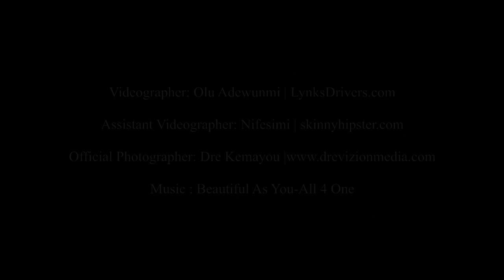Naomi Weds Ifedayo -- The Extended Version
Due to a request for more highlights, I had to make an extended version of this beautiful couple's wedding video. Enjoy

Videographer: Olu Adewunmi | LynksDrivers.com
Music: Beautiful As You-All 4 One / Kelly Clarkson Beautiful as you...
Wedding Date: 07/27/2013
Location: Maryland, U.S.A